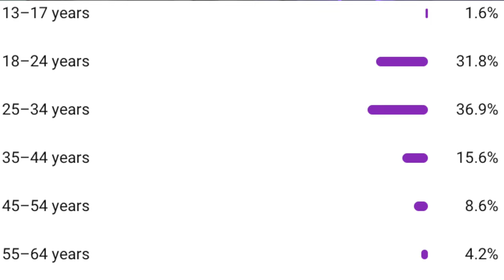Are Gibson Guitars FINISHED?!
By all accounts, fenderguitars is crushing gibsonguitars with the young guitar playing crowd lately…but why?! Who gets your vote?

MY LATEST ALBUM! CLICK BELOW TO LISTEN!